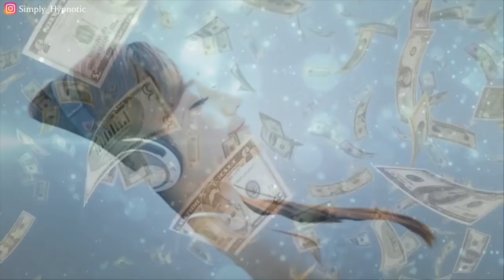🎧 Release Your Inner Entrepreneur | Affirmations for Success | Law Of Attraction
🎧 Release Your Inner Entrepreneur | Affirmations for Success | Law Of Attraction | Law Of Attraction Meditation by Simply Hypnotic | Help take abundance to the next level with this beautiful law of attraction meditation specially designed to help you live a life that is financially stable and free of stress.

*** If like me you enjoy meditating during the night and you don't wish to wake those around you, try Sleep Phones, the world's most comfortable headphones for sleeping. Designed by Acoustic Sheep and described as 'Pajamas for the Ears', I use these headphones myself and absolutely love them.

- - Embedded Affirmations:
I am worthy of a wealthy life.
Money comes to me in miraculous ways.
I am deserving of abundance in my life.
I am open to receive wealth in many ways.
I love my positive, happy, abundant life.
The more I give, the more I receive. The more I receive, the more I give.
Life is abundant and I am safe.
Wealth floats around me daily.
Everyday I am becoming richer and richer
Money comes to me easily and effortlessly.
Wealth constantly flows into my life.
My actions create constant wealth, prosperity, and abundance.
I am aligned with the energy of wealth and abundance.
I am a magnet for money.
Prosperity is drawn to me.
I have a wealth mindset.
I’m open and receptive to all the wealth life offers me.
I always have more than enough money.
I attract money to me.
I feel marvellous as a rich person.
Wealth is pouring into my life.
Large amounts of money are coming to me in ever increasing amounts.
I am grateful for everything that I receive.
Today I am attracting wealth, abundance, and well-being.
My wallet and bank balance is overflowing with money.
My wealth shines from within me.
I create an avalanche of financial abundance, and I give back in amazing ways.
I release every block that held me back from receiving prosperity.
Wealth flows to me from all directions.
I’m financially abundant, and money comes to me naturally.
I allow myself to be drenched with financial abundance always, and I generously share my wealth.
Riches flow through me like waves in the ocean and come back again.
I only think thoughts of wealth and abundance.
I am a wealthy entrepreneur who is living life on my own terms.
I radiate wealth, abundance, and prosperity.
My riches are forever increasing as I give more of myself in service to the world.

Learn More About These Amazing Recordings By Reading My Simply Hypnotic Blog Posts:

🎧 Tracks should NOT be listened to whilst driving, operating machinery or at any time a listener needs to remain focused  🐶 No animals were hurt in the making of this channel (c) Simply Hypnotic - All rights reserved.

🎧 All images and additional video segments contained in the Thumbnails are used in strict compliance with the appropriate permissions and licenses required in accordance with the YouTube Partner Program, Community guidelines & YouTube terms of service.

► Please NOTE - Frequency recordings should not be substituted for medical care and listeners should seek out qualified medical assistance where necessary.